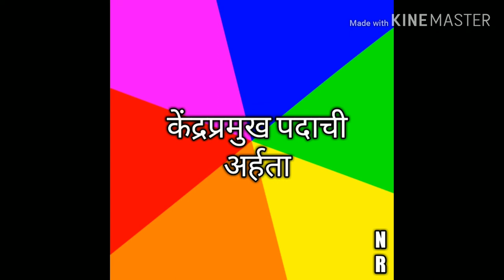आगामी केंद्र प्रमुख भरतीची संपुर्ण माहिती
आगामी केंद्र प्रमुख भरतीची संपुर्ण माहिती, अर्हता, अभ्यास क्रम, संदर्भ साहित्य, नियोजन